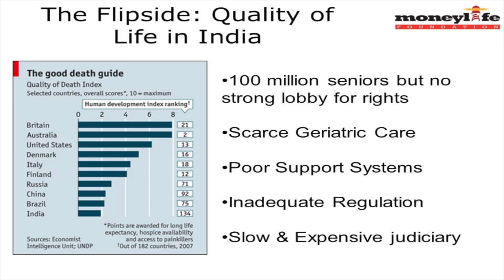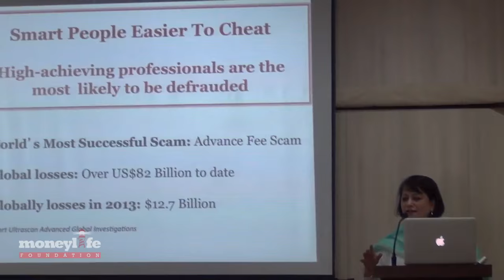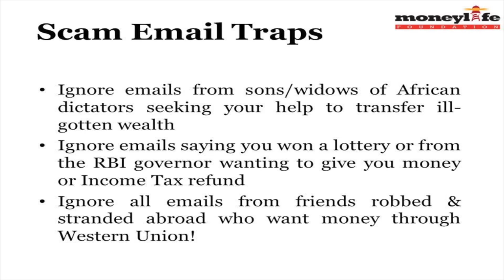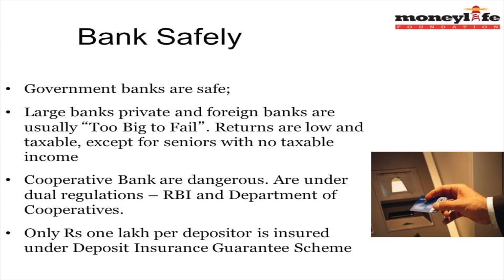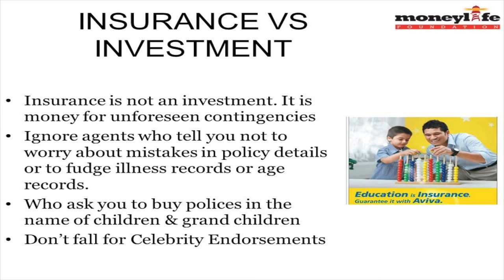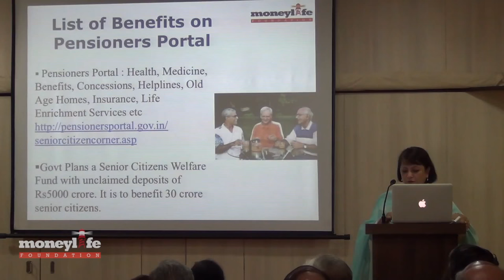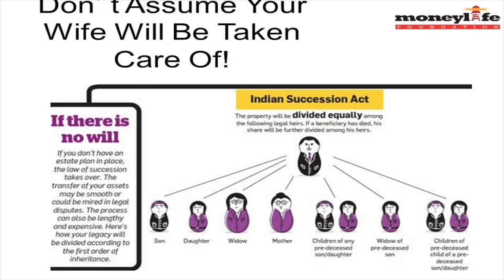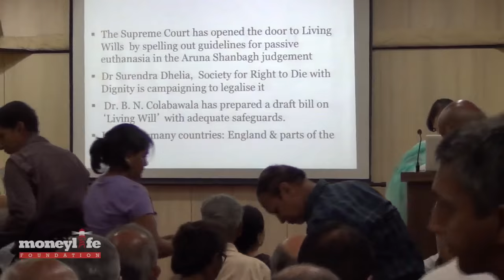Safe & Smart Savings to take care of your retirement years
Moneylife Foundation conducted another seminar on retirement planning and investing, where Sucheta Dalal, managing editor of Moneylife and founder trustee of Moneylife Foundation, spoke about ‘Safe Investing and how not to lose money'.